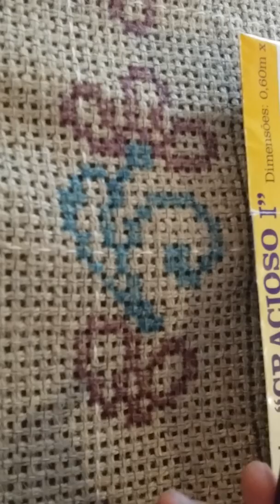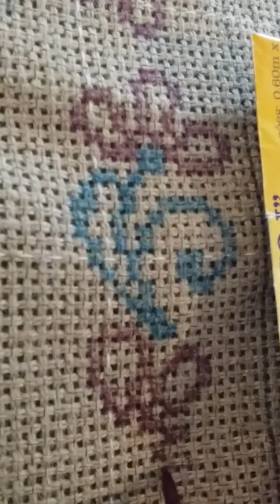Desenhar na tela de arraiolos